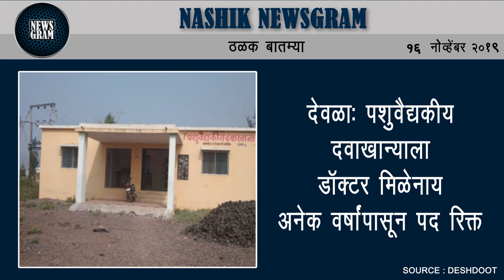पाठयपुस्तकातील क्यूआर कोडबाबत पालक-विद्यार्थी अनभिज्ञ | Nashik Newsgram | 16 Nov 2019